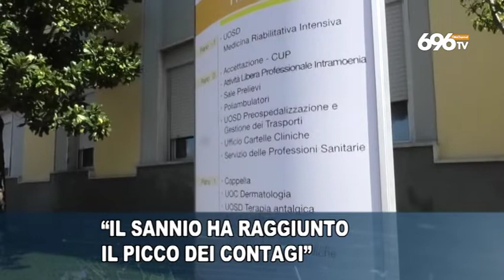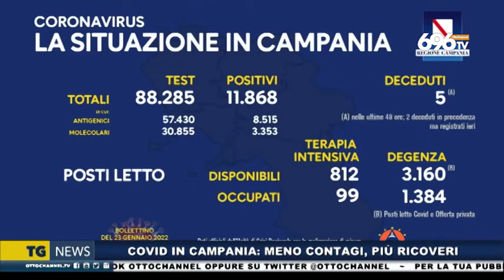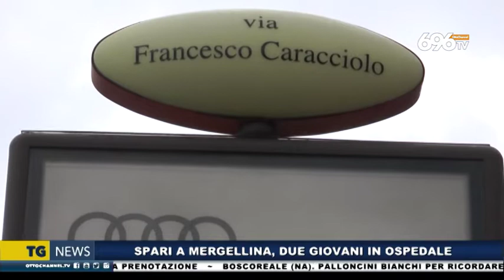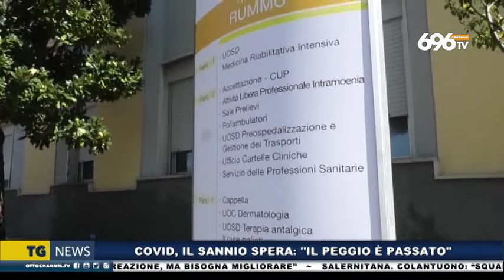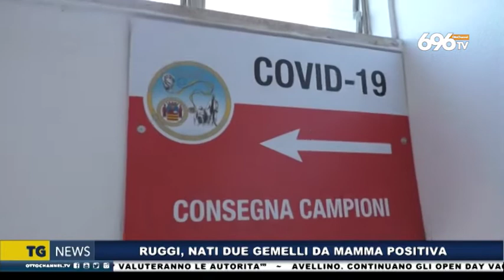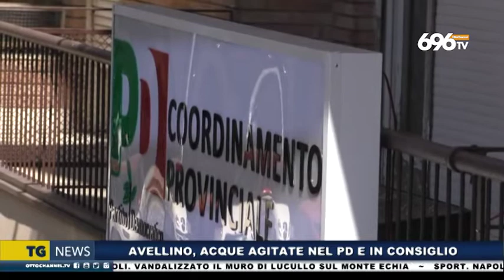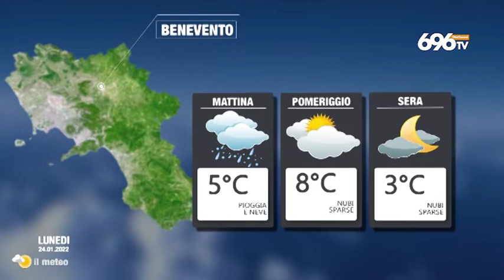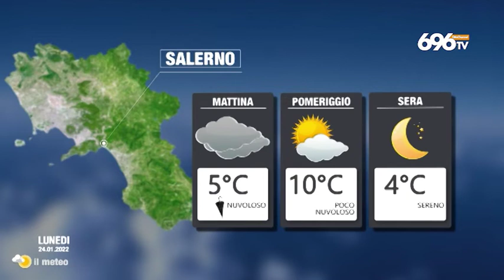Tg News 23 gennaio 2022 - ore 19:45